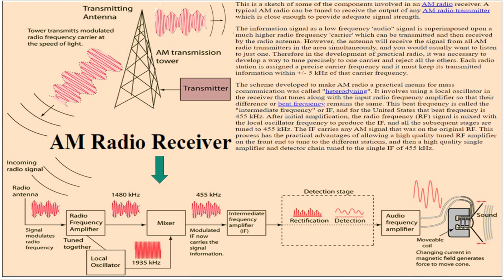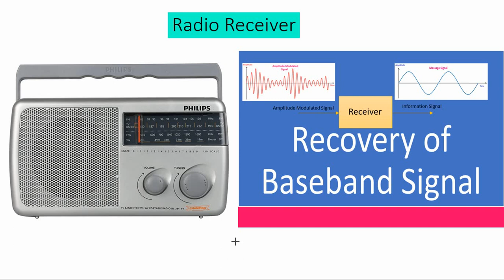Radio Receiver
The concept of Recovery of Baseband signal through Radio Receiver has been discussed in this video lecture.